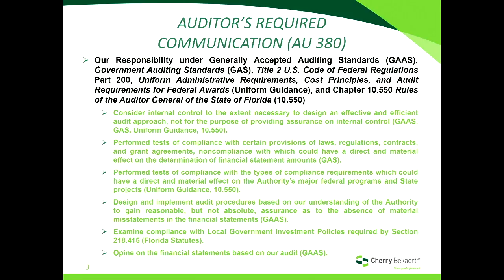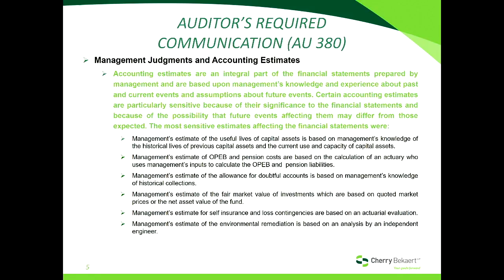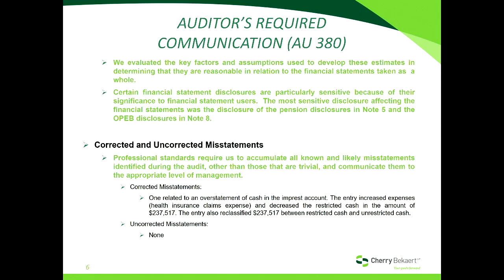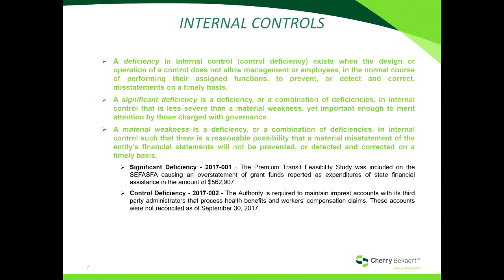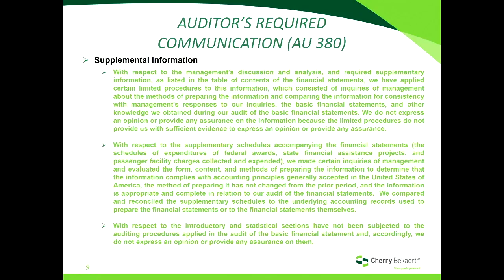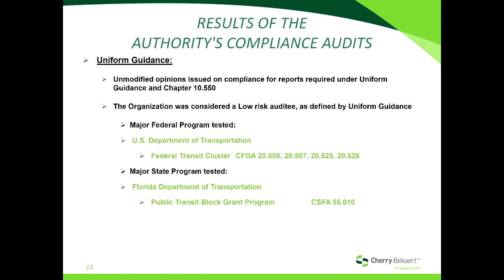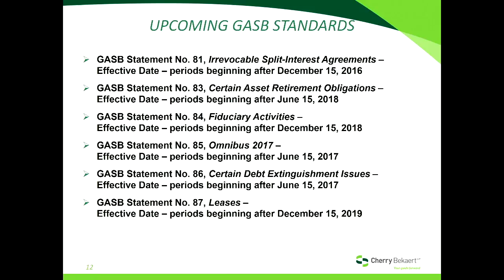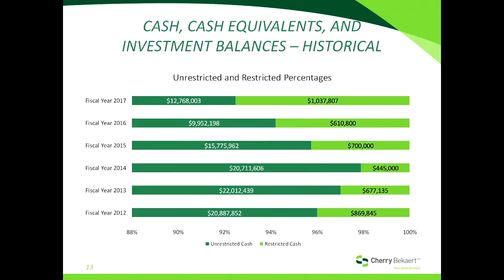HART Finance and Audit Committee Meeting - 3-19-18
HART Board Meeting took place at the HART Administrative Office at 1201 E. 7th Ave., Tampa, FL 33605.